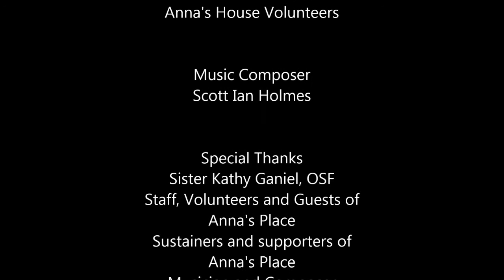A Look at Chester Pennsylvania | Anna's Place of Franciscan Hospitality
My first documentary, made from scratch with much instruction from generous YouTubers plus a grant from National Catholic Sisters Week.

Chester, PA is often in the news because of the crime and poverty which locals encounter on a daily basis. This film is about something else that is happening in Chester: a warm, friendly place were "people look forward to come."

Do you want to see more documentaries like this made? Talk to Julie McElmurry via franciscanpassages.org

What is this about? Meet the people who of Anna's Place,  sponsored by the Sisters of St. Francis of Philadelphia.The staff at Anna’s Place offer a welcoming atmosphere to the people in and around Chester, Pennsylvania, as they gather for activities that promote growth in mind, body, heart and spirit.

Do you like the awesome, original music?